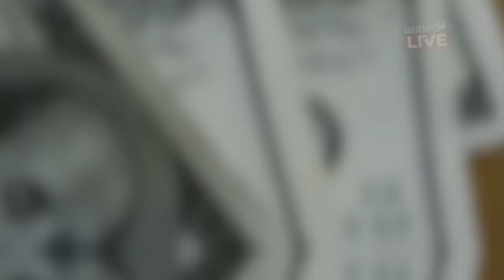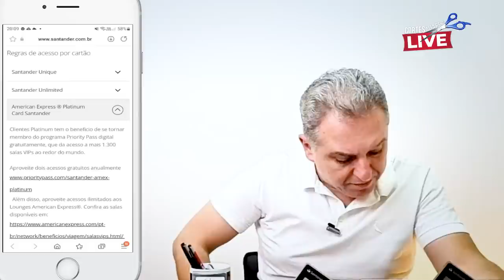💳SANTANDER MEGA NOVIDADE, AGORA OS CARTÕES SANTANDER UNLIMITED GANHA NOVOS BENEFÍCIOS E MAIS PONTOS.